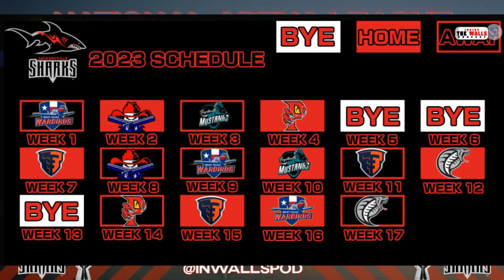EP 87 | The Shark Tank | 2023 NAL Preview Series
On Today's Episode of Inside the Walls Podcast!

The crew broke down the 2023 Jacksonville Sharks. Do the two Time NAL Champions have what it takes to reclaim the championship? Zach and Jim breakdown Year 1 under Coach Gibson. This week on Inside the Walls Podcasts Interview series, we were joined Ol/DL Justin Renfrow. We get into his playing career, cooking show, and what brings him to Jacksonville for his first Arena Season. All this an more on this Weeks Inside The Walls Podcast.

00:00   Enter the Shark Tank
22:00  Justin Renfrow Interview
48:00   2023 Sharks Schuele + Key Games

Follow Justin on Twitter @RenfrowJustin